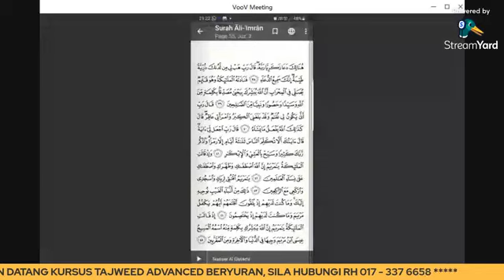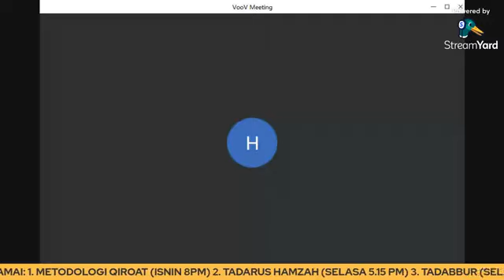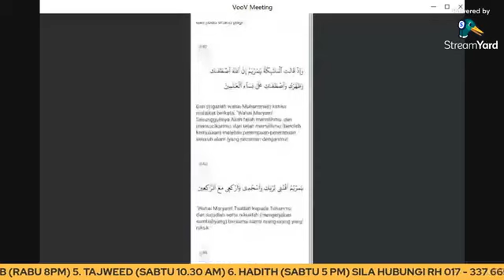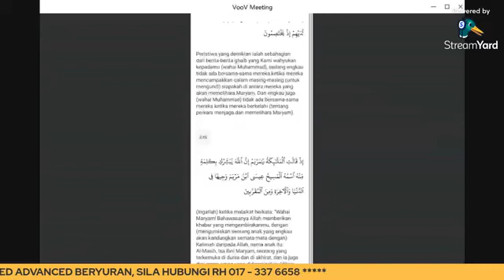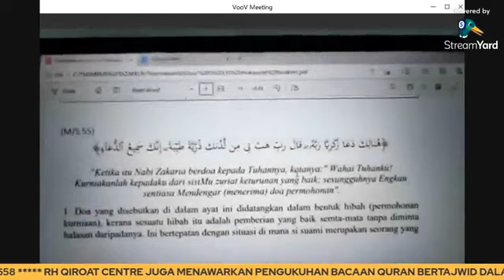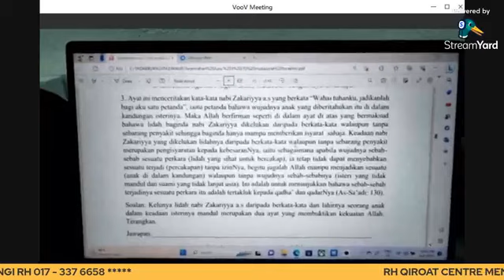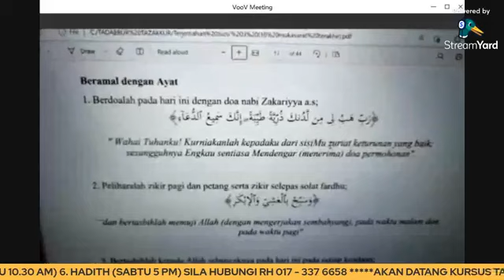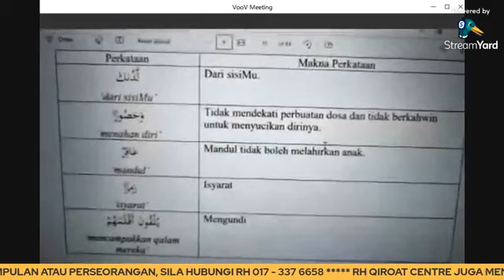Kelas Tadabbur bersama AF Ustaz Mohd Harfiz - 6 Jun 2023